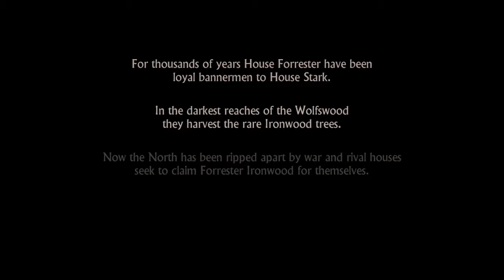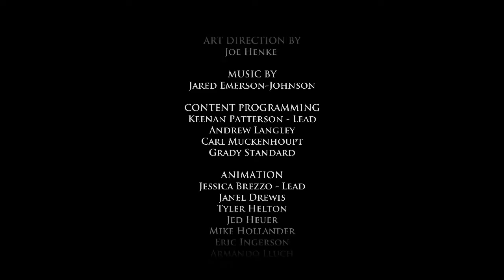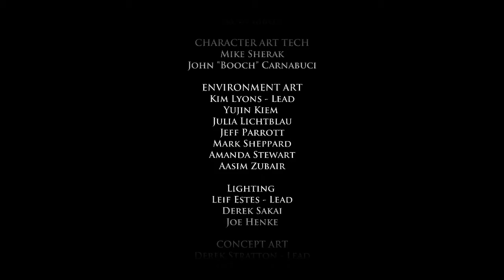Game Of Thrones EP1 Iron From Ice